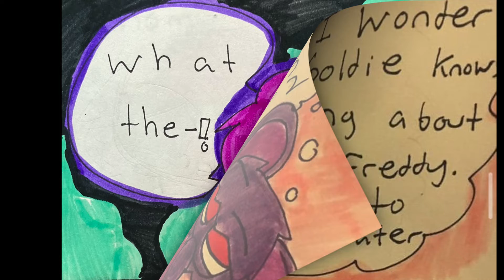What makes a Purple man? (Ch. 15 Of Adventures of Bonnie the Baby Bunny)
Hello, My cupcakes! We are getting a peak into Purple Man's mind- let's see what makes him tick.  Stay till the end to see me and Poe !

Most of the future rewrites will be due to flow concerns with the remaining comic. You can still find the original storyline on my Instagram account; it's Oh.ship33- or check my channel page. It's linked there as well :3

The reasoning for this rewrite will be explained in either the blooper video or in its own video.

This is Book One of Baby Bonnie's story- The Adventures of Bonnie the Baby Bunny! ( ABBR )